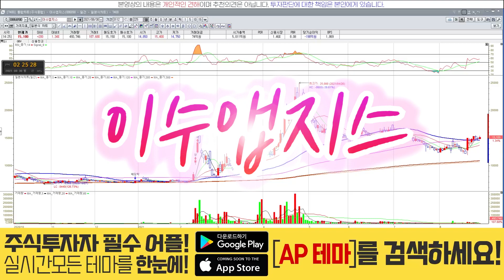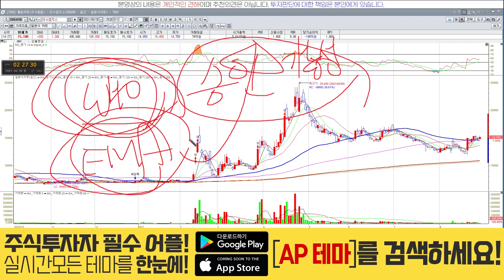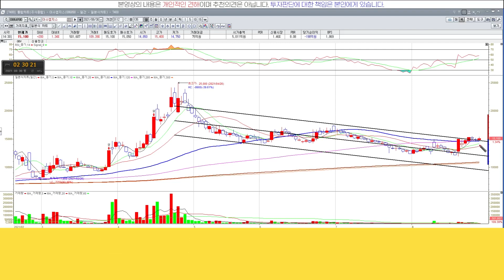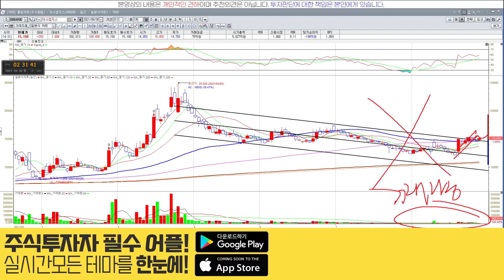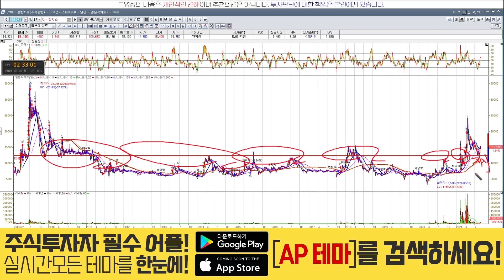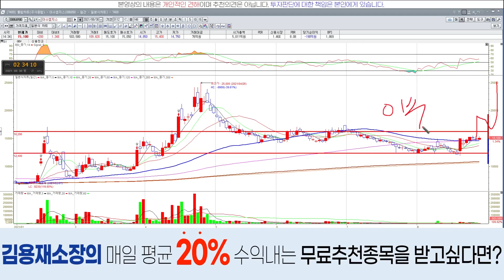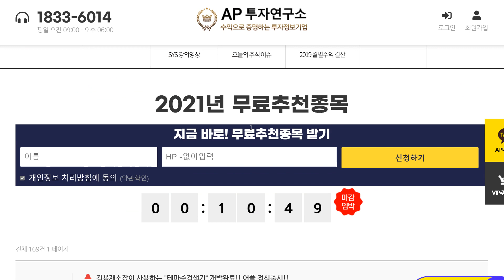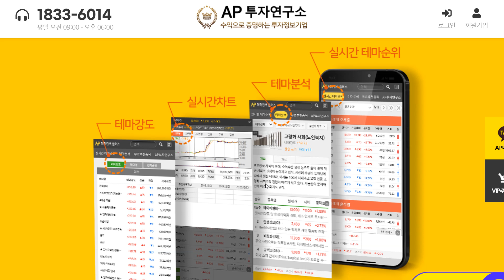이수앱지스(086890) - 스푸트니크v 교차 접종시 델타 변이 83% 예방효과